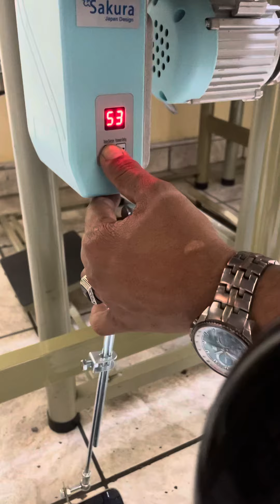MOTOR SERVO ELECTRÓNICO SAKURA COMO REGULAR LA VELOCIDAD I PERÚ MÁQUINAS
COMO REGULAR LA VELOCIDAD DE UN MOTOR SERVO ELECTRÓNICO SAKURA

BRINDAMOS 2AÑOS DE GARANTÍA ENSEÑANZA DE MANEJO SERVICIO TÉCNICO Y MANTENIMIENTO DE NUESTRAS MÁQUINAS
HACEMOS ENVÍOS A TODOS LOS DESTINOS DE NUESTRO PAÍS
ACEPTAMOS TODAS LAS TARJETAS DE CRÉDITO
SOMOS UNA EMPRESA DEDICADA A LA VENTA  DE MAQUINARIAS Y EQUIPOS PARA LA INDUSTRIA DE LA CONFECCIÓN TEXTIL CALZADO BORDADO ESTAMPADO SERIGRAFÍA SUBLIMADO FUSIONADO ULTRASONIDO Y SIMILARES
SOMOS PERU MÁQUINAS ESTAMOS UBICADOS EN PROLONGACIÓN HUANUCO 1737 2DO PISÓ LA VICTORIA ESO QUEDA AL COSTADO DEL PARQUE CANEPA EN GAMARRA O FRENTE A LA IGLESIA O COLEGIO SANTA MARIA GORETTI ESTAMOS EN EL SEGUNDO PISO
TELF 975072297 SR HENRRY BAZÁN l